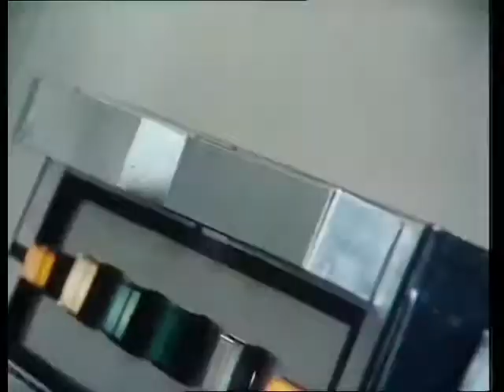Blake's 7 Digest - Aftermath